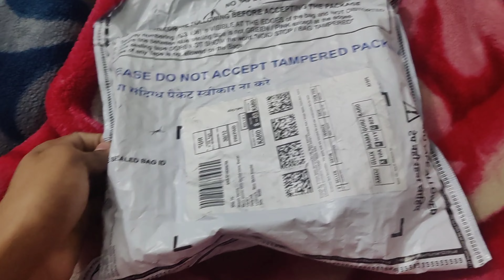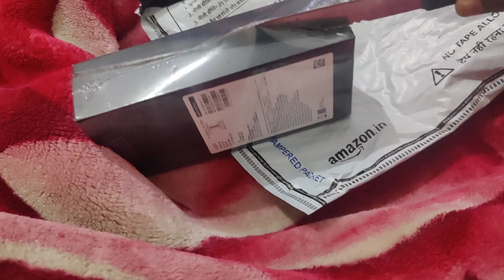Unboxing New Gaming Device | IQOO Z6 PRO 5G | GAMING REVIEW | BEST GAMING PHONE UNDER 20K